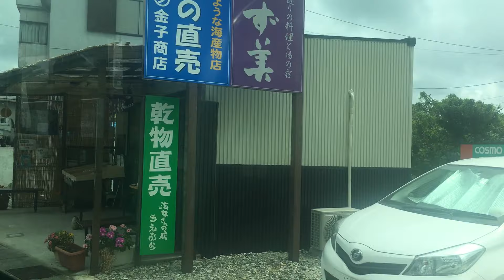鳥羽市営バス 車窓 畔蛸口→鳥羽展望台/ かもめバス石鏡港線 畔蛸口1154発(鳥羽小学校行)